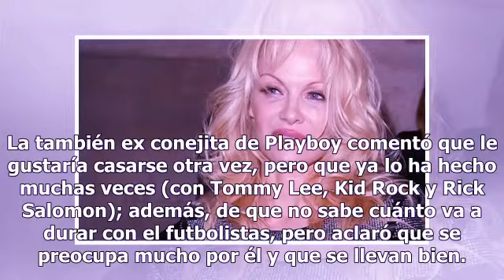Pamela Anderson et Sidonie Biemont : La guerre des Wags d’Adil Rami est déclarée !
Par